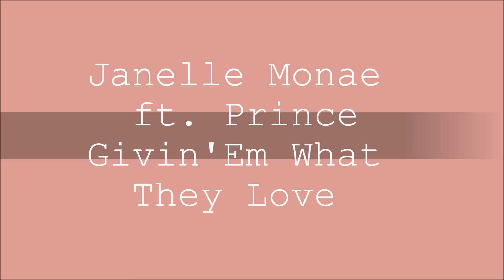Janelle Monae Ft Prince - Givin' Em what They Love HD HQ